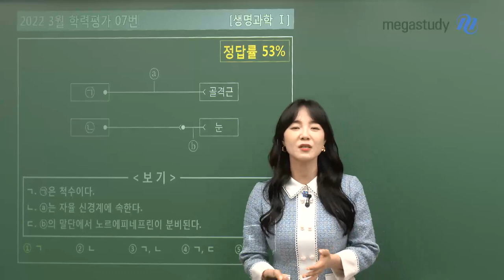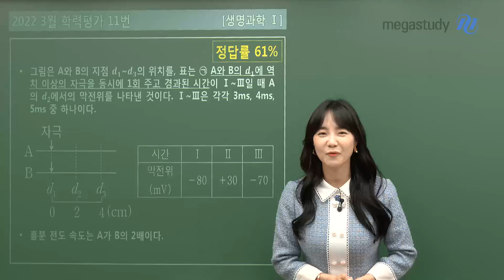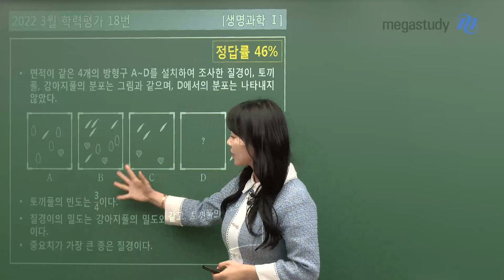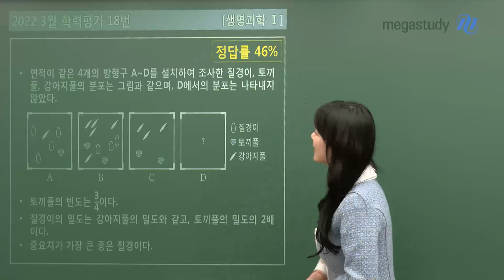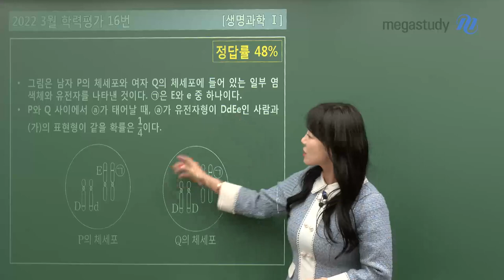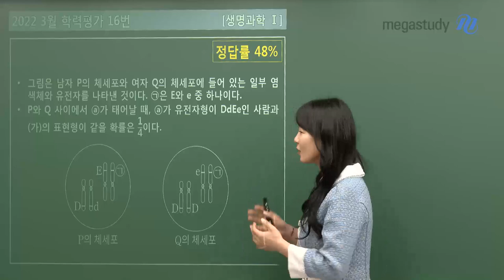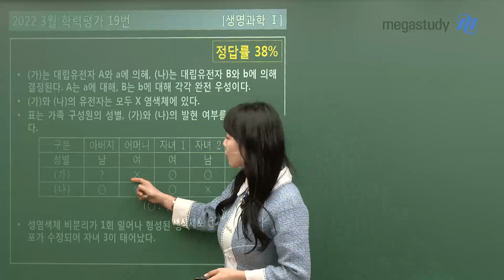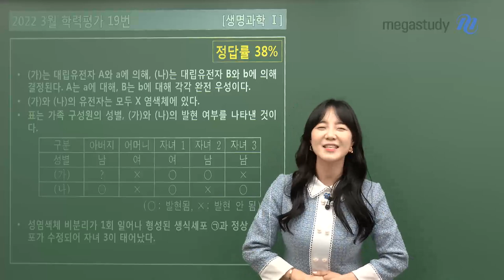[메가스터디] 생명과학 박지향 쌤 - [고3 3월 학평] 지향쌤이 알려주는 총평&학습 전략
올해  첫 모의고사인 3월 학평 치르느라 모두 고생하셨습니다.

3월 학평을 통해 현재 나의 약점을 파악한 후
비유전, 유전 모두 지향쌤과 함께 열심히 공부해봅시다!

*난이도
- 평이한 난이도
- 난이도가 높지 않더라도 탄탄한 개념을 바탕으로 실수가 없도록 주의 필요!

*비유전
- 개념을 확실하게 공부해야 실수가 줄어들고 문제풀이 속도 상승 가능!
- 주목할 만한 문항 : 7번(신경계), 9번(방어), 11번(흥분의 전도), 18번(5단원)

*유전
- 킬러 주제별로 다양한 유형의 문제를 풀어보는 연습 필수!
- 주목할 만한 문항 : 8번(세포주기), 14번(세포주기), 16번(다인자), 17번(가계도)

- 생명과학 박지향 선생님에 대해 자세히 알고싶다면?